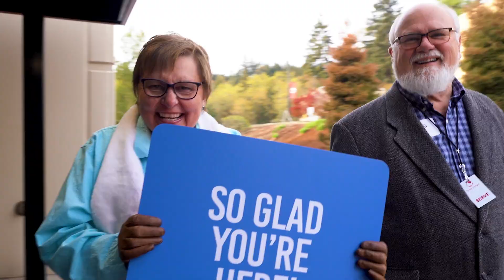Two Years of New Hope West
Happy 2nd Anniversary New Hope West! We are in awe of all that the Lord has done over the past two years and we are so expectant for what is yet to come!